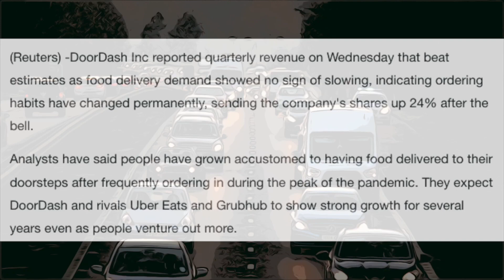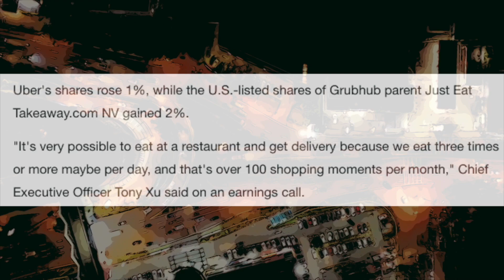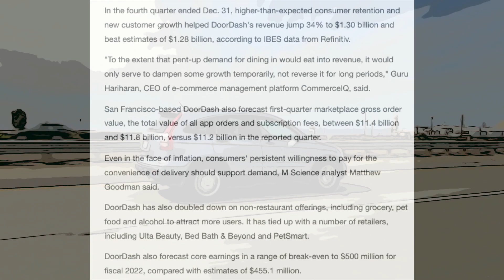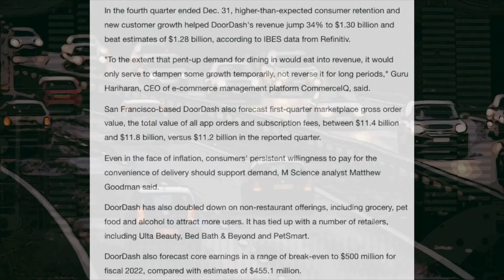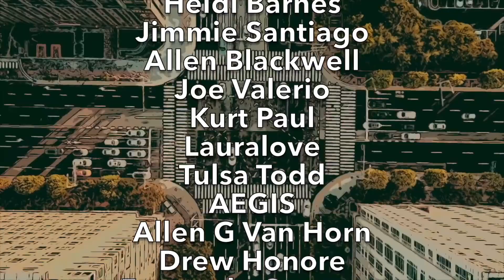THIS WAS CONFIRMED! IT'S ABOUT TIME WE GOT SOME GREAT NEWS FROM OLE DOORDASH RIGHT? *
Today's Video Topic: "THIS WAS CONFIRMED! IT'S ABOUT TIME WE GOT SOME GREAT NEWS FROM OLE DOORDASH RIGHT? *". HA! I caught you reading this! Leave a quick comment so I know you saw it saying "COMMENT DETECTED!" 👇  (CLICK ‘SHOW MORE’ BELOW) 👇

Ronn Grubb!

FINALLY Some GREAT NEWS From DOORDASH!!! IT Was JUST 100% CONFIRMED! DASHERS Should Be EXCITED!!!